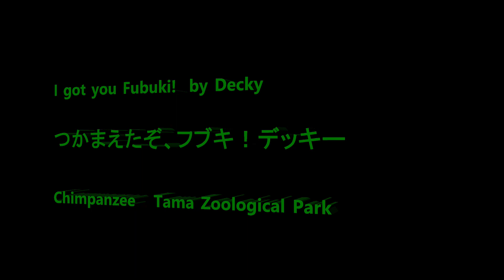I got you Fubuki! by Decky つかまえたぞ！デッキー Chimpanzee Tama Zoological Park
Member  Decky, Max, Berry, Peach, Plum, Nana, Momoko, Ibuki, Gin, Fubuki,